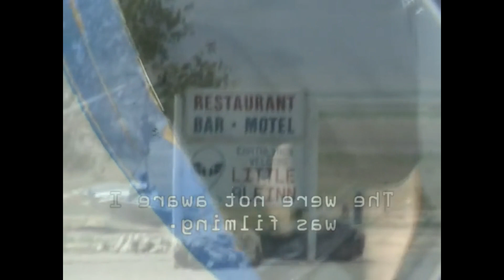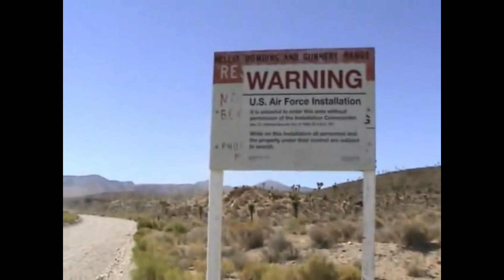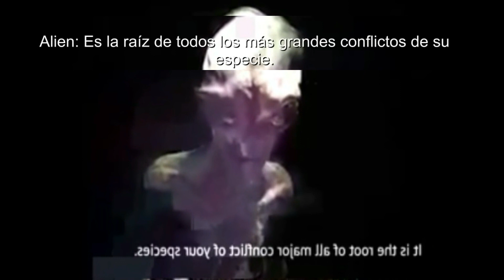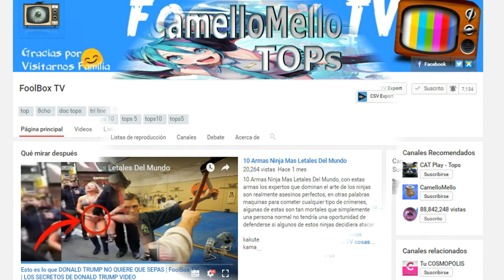Video 37: Camaras en el AREA 51 Captan TERRIBLES SECRETOS | videos del Area 51 secretos del AREA 51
Camaras en el Area 51 graban terribles secretos, hoy te presento algunos videos grabados dentro y fuera del Area 51, en el que se muestra que cualquier persona que entra en este territorio podria der detenida y hasta podrian matarla, tambien te presento anos videos de estraterrestres capturados e interrogrados dentro del Area 51, Interrogatorio a extraterrestres en el area 51 captan extraterrestres en video extraterrestres en el area 51 SECRETOS DEL AREA 51, estos son algunos ufos encontrados en el area 51, tambien te muestro que pasa si entras por algun acceso secreto al area 51 todo sobre el area 51